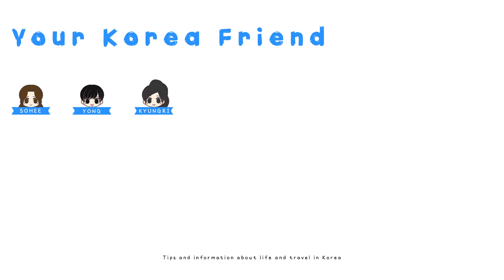Answering 23 Questions about Korea travel | Korea Travel Tips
Travel and Life in Korea